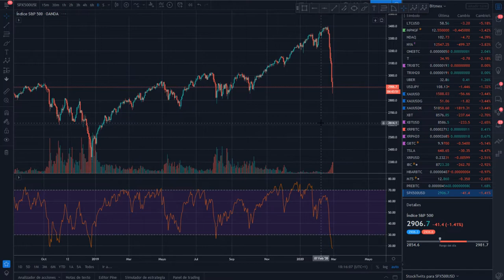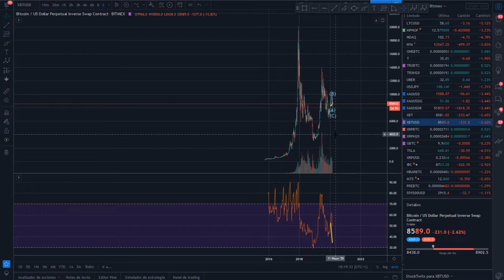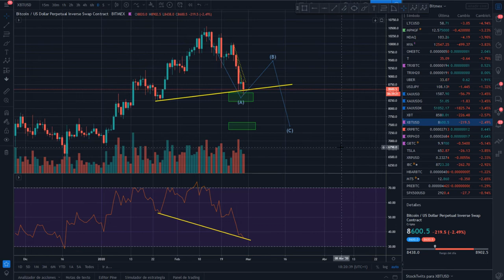Bitcoín BTC ¿Corrección ABC? 🤔